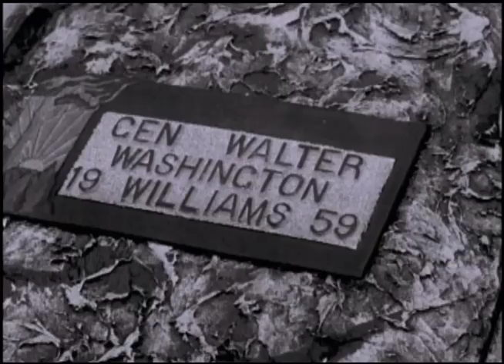The Civil War: Newsreel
1938 was the seventy-fifth anniversary of the Battle of Gettysburg. The Civil War defined us as a nation. To understand the American character the Civil War must be studied.